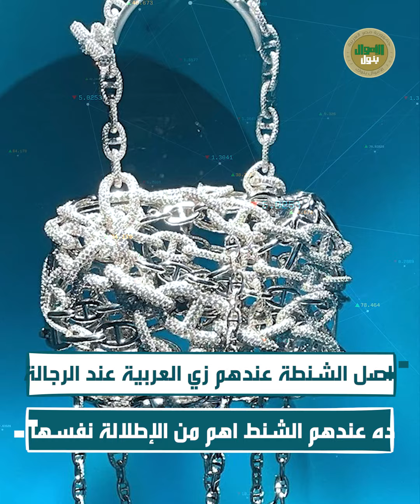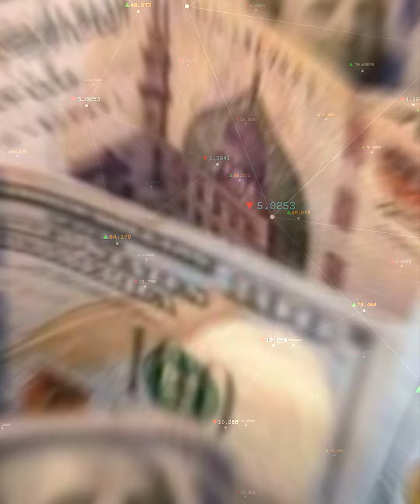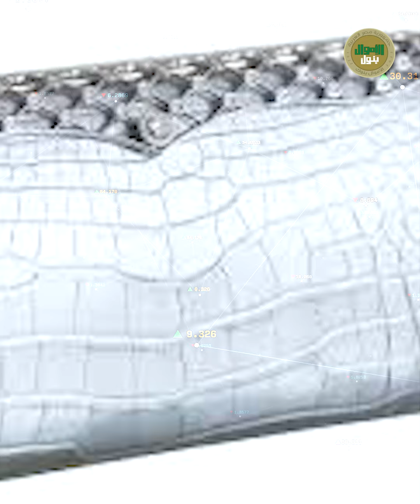نجمات مصر اشتروا شنط بأسعار فلكية.. وياسمين صبري ماشية بشنطة تمنها 5 مليون جنيه: إيه حكايتهم؟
واحدة اشترتها ب6 مليون واللي حاولت توفر شوية جبتها بربع مليون بس، اصل الشنطة عندهم زي العربية عند الرجالة.. ده عندهم الشنط اهم من الإطلالة نفسها ده أسعار شنط النجمات اللي بيظهروا بيها كل وقت والتاني واللي تمنها ممكن يشتري شقة او فيلا كمان، بس المفاجأة أن الشنط دي طلعت استثمار زي العقارات والدهب بالظبط
لكن ازاي الشنط دي استثمار؟ ومين النجمة اللي اشترت أغلى شنطة في العالم؟ وليه بيشتروا شنط غالية؟